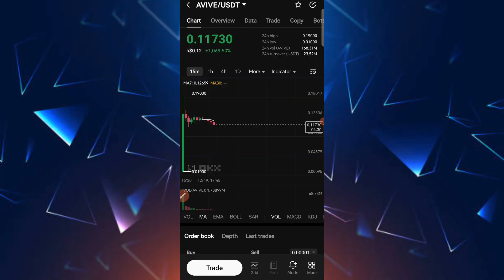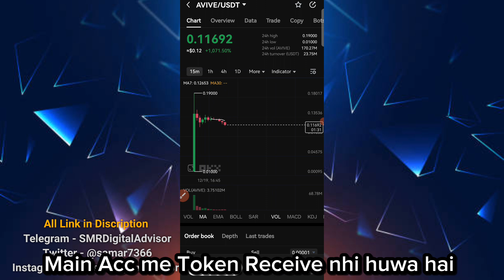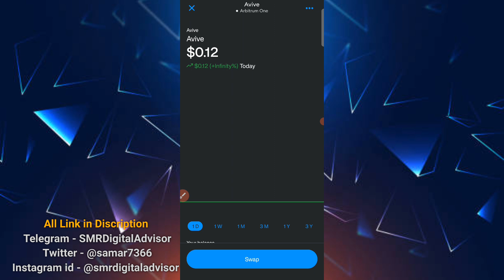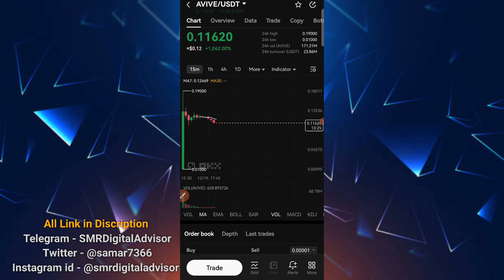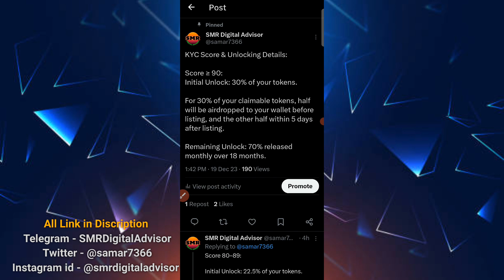Avive Mining Big Profit $100 - $10,000 🤑 | Avive Token Claim | Avive Listing Price